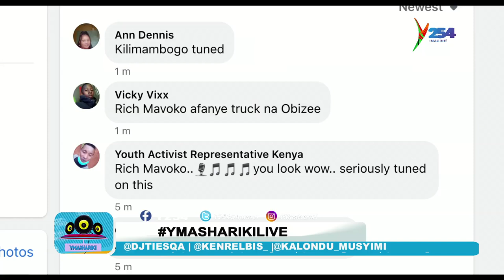Rich Mavoko on YMASHARIKI